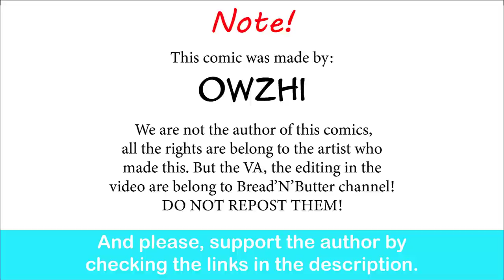Silent Hill: The Nurse X Pyramid Head| Owzhi comic dub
Sorry guys for the cringiness, this the best i can do at translating this comic.